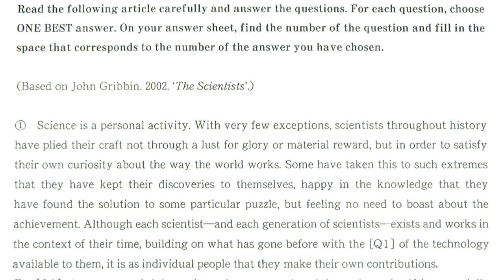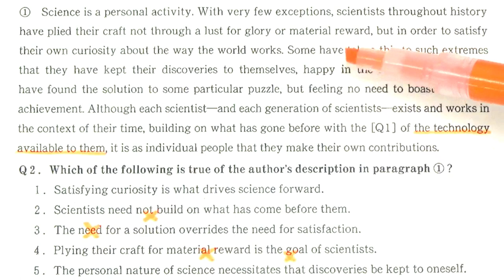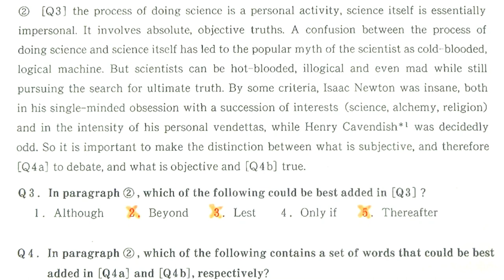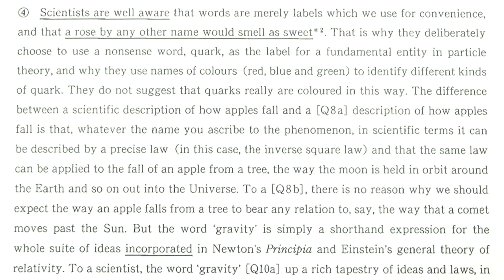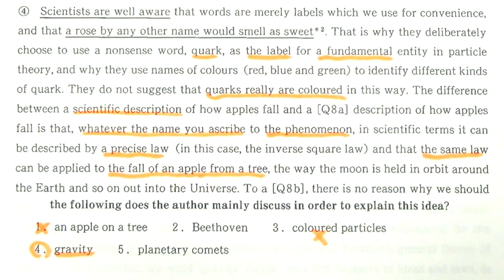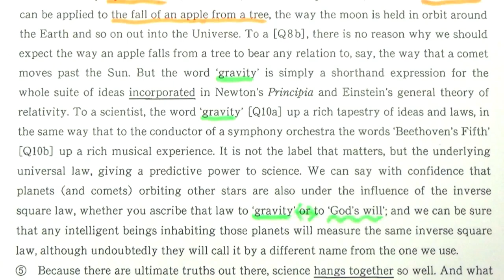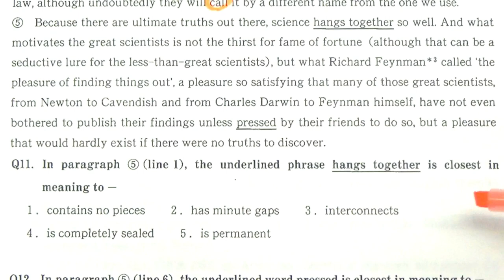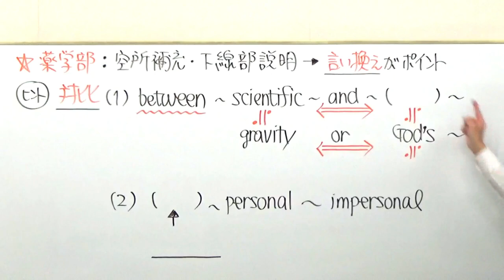【慶大英語】3409慶應義塾大長文読解過去問演習2018薬学部Ⅰ